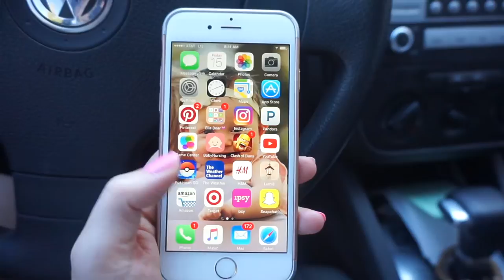BABY BURRITO!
Quick description to the Conners- Cale and Sierra married September 6th 2014, but have been together since 2005. We live in a small town called Mount Shasta in northern California. Living in the woods with our 3 cats, Oliver, Albi and Clementine and our newest addition, our beautiful daughter Ella. We deciding to create a youtube for our family not only for a fun project to stay up on, but for a video journal for Ella. Being able to look back on the things we did as a family throughout her life!